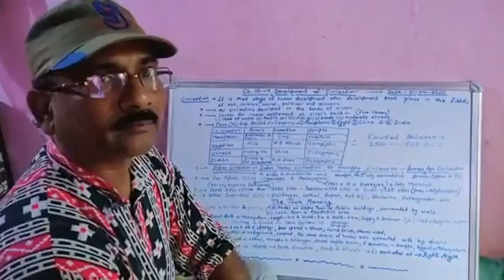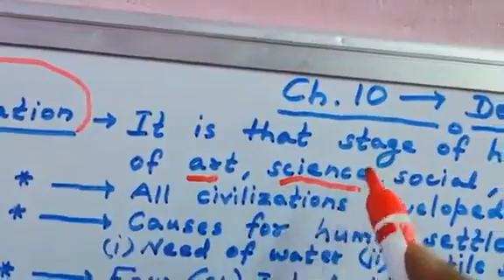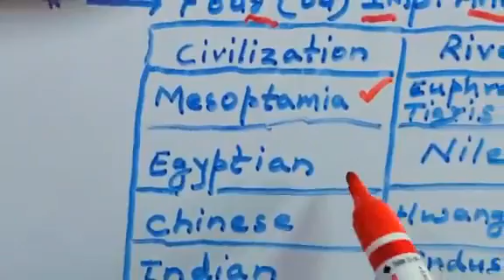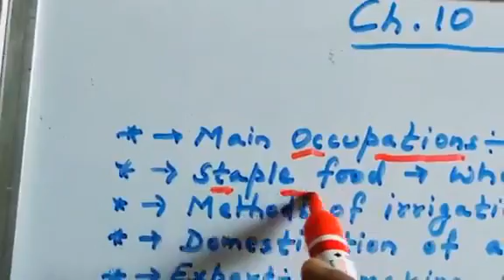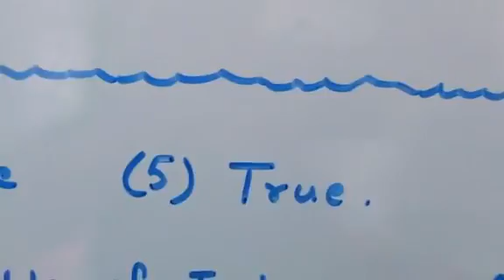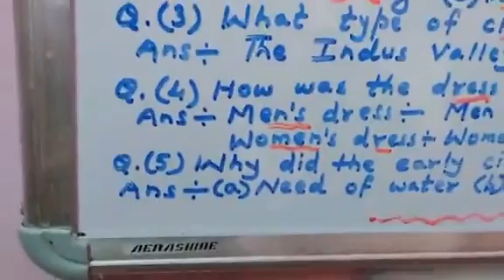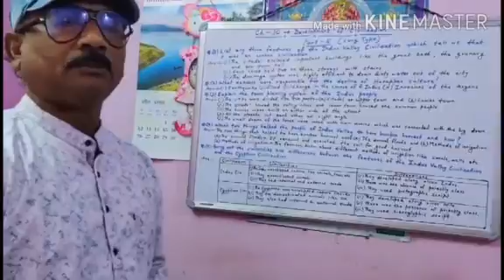Chapter- 10; Title= Development Of Civilization; DAV Schools; Class- 6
Conccept & Complete Solution Of Chapter- 10.